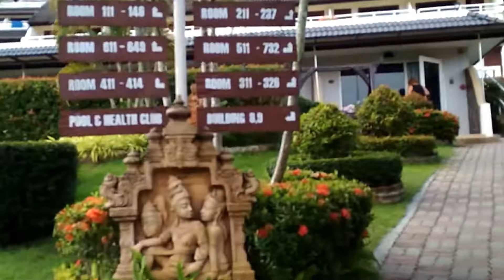Orchidacea: подъем по лестнице к номерам 131-136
Отель Orchidacea resort, Kata Rock, Phuket: подъем по лестнице к номерам 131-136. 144 ступени.